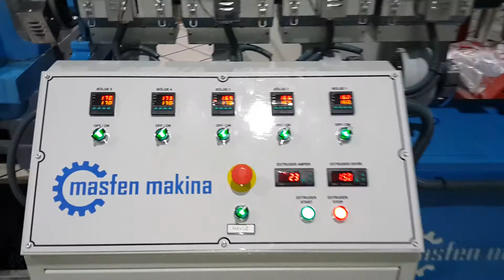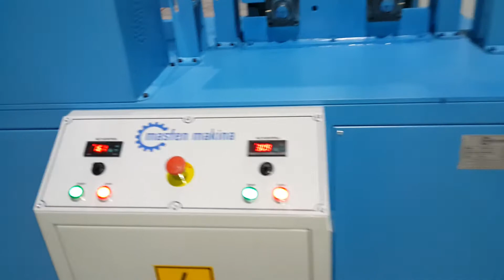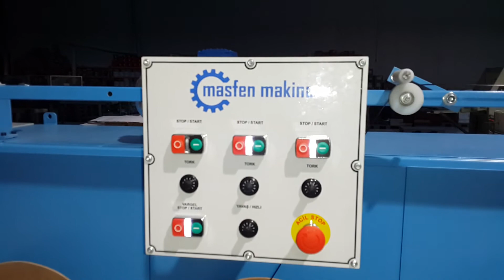3D Printing Filament Production Line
Our 3D printer filament production lines can produce filament from ABS, PLA, PET, HIPS, PVA materials.
We provide guarantee for the filament diameter and roundness tolerances to  all of our filament extrusion machines.
3d printer filaments 1,75mm and 3mm are produced in standard diameters.

Masfen Makina
skype: masfenmakina